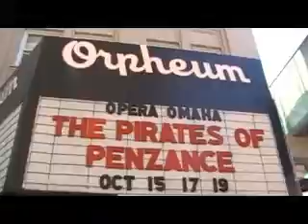An Outcry of Public Support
The citizens of Omaha speak about the abduction of the Fat Lady by the infamous Pirates of Penzance